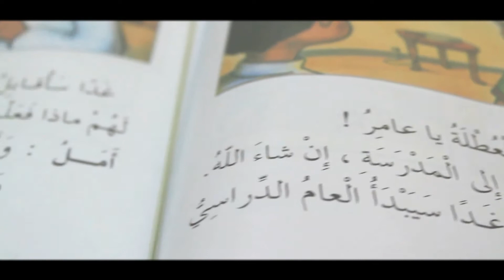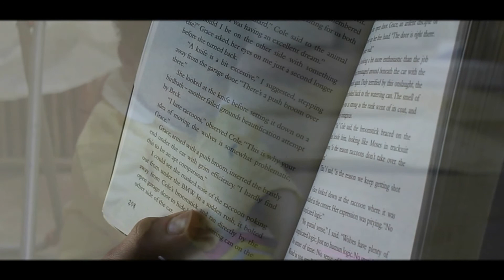From A to Z - Short Film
A short film by POOP group, showing that learning is not just conserved at school only. Though it is and always protruding out within each and every thing you do in life. "We learn to rectify mistakes, through them."